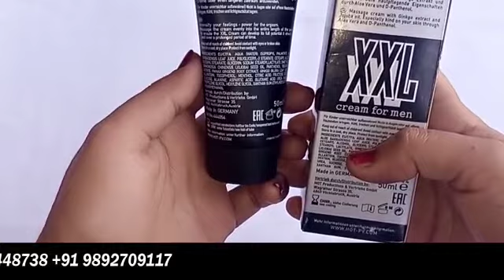ईस तरीके से करोगे तो बीवी नीचे से झटके मार मार के करवाएगी!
This video for :
Ayurvedic ilaj, Desi ilaj, Ayurvedic treatment for men, helath tips, health tips for men,

neelam bhabhi
ghrelu nuskh